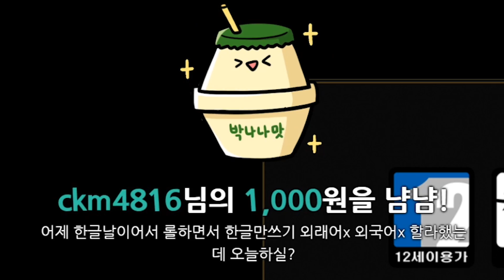왜 자꾸 서폿들이 탑에 올라오는걸까..?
탑룰루.. 꼬우면 님도.. 아시죠?

썸네일:박나나 / 편집:론건